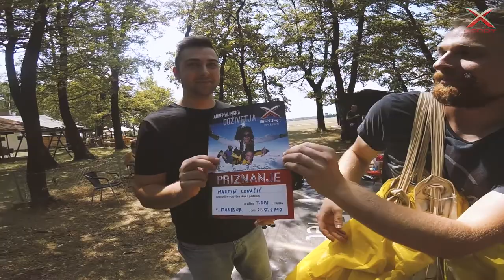Martinov skok s padalom v tandemu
Martin je skočil z višine 3000 metrov nad letališčem v Mariboru. Bi tudi ti?